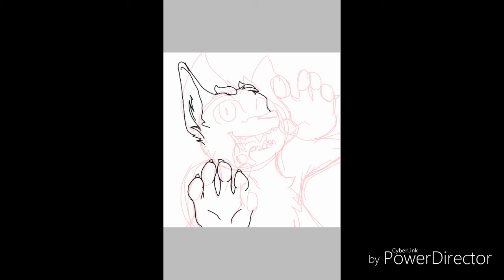TheRedTigress Art contest ( by Timelapse)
I had fun making this and I hope you like!!